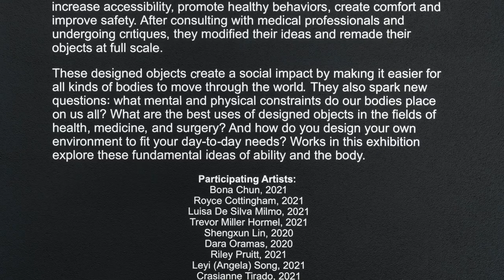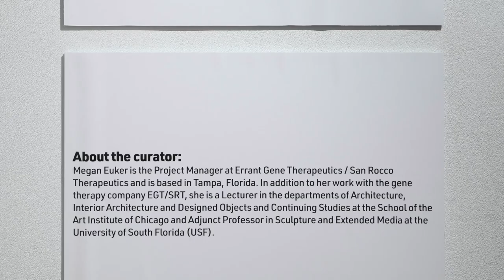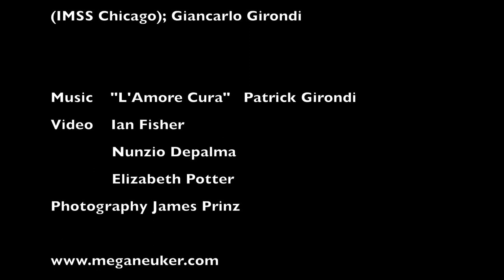Megan Euker Fulbright Scholar to Siracusa, Sicily, 2022-23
Megan Euker explains her project as a 2022-23 Fulbright Scholar to Sicily, working with San Rocco Therapeutics for a cure for Sickle Cell Disease and Thalassemia and teaching at MADE in Siracusa.

Thanks to the Fulbright Commission; Patrick Girondi and San Rocco Therapeutics; and Brian Connors